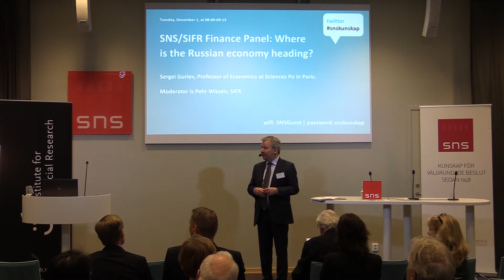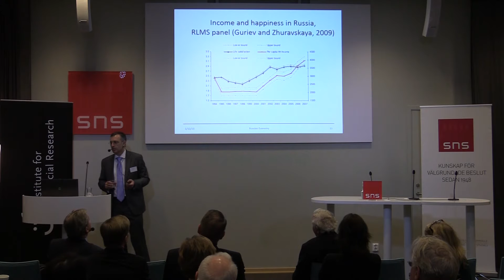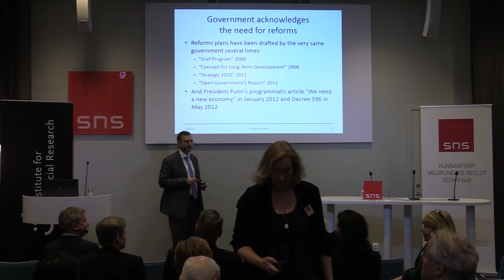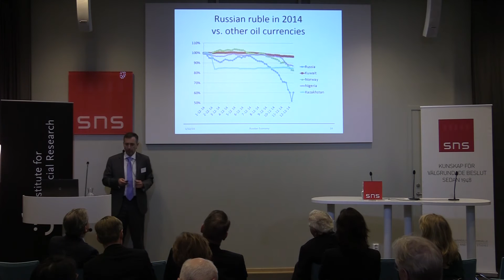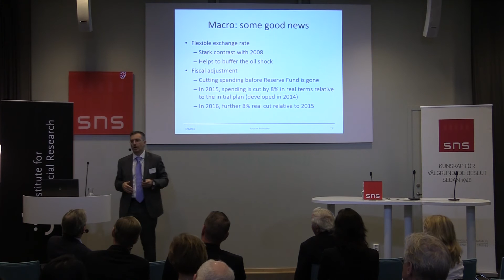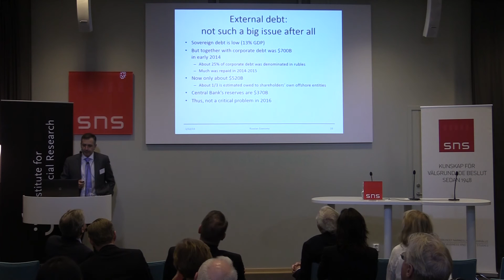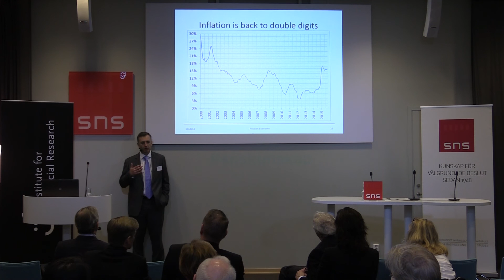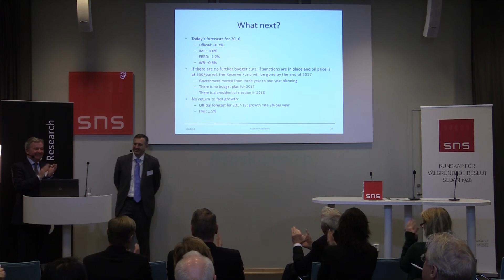SNS/SIFR Finanspanel: Vad händer med den ryska ekonomin?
Den ryska ekonomin har länge haft djupa strukturella problem. Nu råder dessutom recession med fallande oljepriser, en svag rubel, dubbelsiffrig inflation och kapitalflykt. Hur förväntas den ryska ekonomin utvecklas framöver? Finns det skäl för optimism? Hur påverkas den ryska regimen och i vilken riktning förväntas den gå?

Medverkande
SERGEI GURIEV är professor i ekonomi vid Sciences Po i Paris och tillträdande chefekonom på EBRD, Europeiska banken för återuppbyggnad och utveckling.

PEHR WISSÉN, SIFR, leder samtalet.